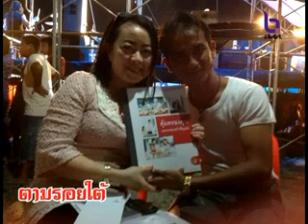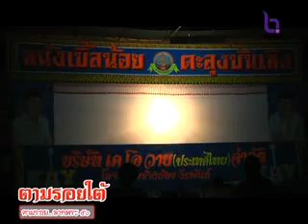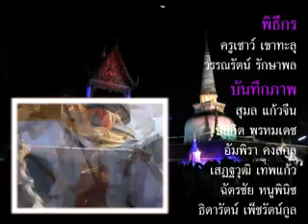รายการตามรอยใต้ ๒๘ ต.ค.๕๖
มุมหนึ่งของเมืองนคร
- ตามรอย พิธีเปิดนครตรังเกมส์
มุมทำดีออกทีวี
-ตามรอย ทอดกฐินวัดถ้ำเขาแดง
มุมสบายสไตล์คนนคร
-ตามรอย ลากพระ๕๖